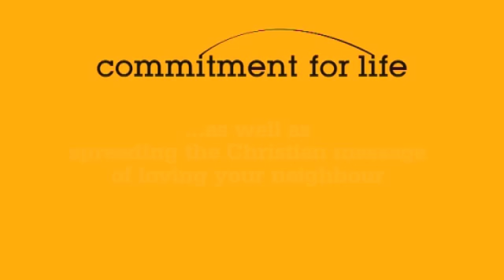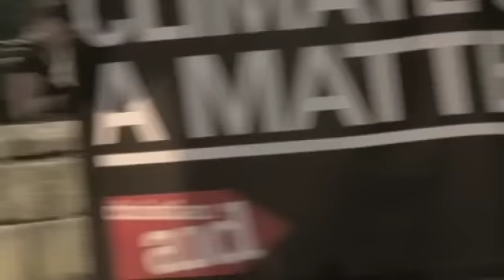Commitment for Life: A great way to get involved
Commitment for Life is a network of United Reformed Churches and Local Ecumenical Partnerships committed to praying, giving and campaigning for change. Commitment for Life now has a Facebook page. and follow what we are up to.